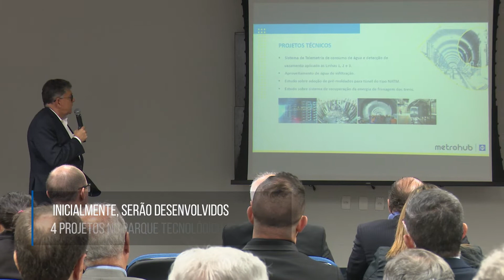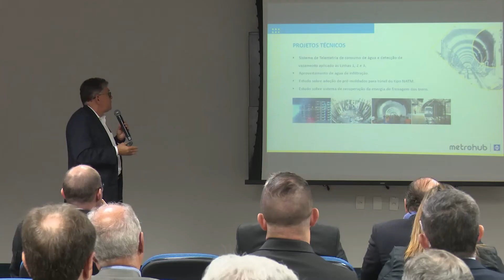Conheça o "Metrohub", polo de inovação do Metrô no Parque Tecnológico de São José dos Campos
Neste Dia da Criatividade, trazemos mais uma iniciativa inovadora do Metrô: o Metrohub, polo de tecnologia e desenvolvimento que já está funcionando no Parque Tecnológico de São José dos Campos (PqTec), maior centro de inovação do país.

Este polo de inovação do Metrô é gerido pelo Núcleo de Inovação e Tecnologia (NIT) da Companhia e visa desenvolver soluções inovadoras para a rede metroviária existente, bem como para as novas linhas em projeto. O objetivo é aumentar a competitividade do sistema frente aos demais modais de transporte, sobretudo os individuais, que, apesar de ineficientes e poluentes, cresceram como opção de deslocamento, principalmente durante a pandemia.

Inicalmente, o Metrohub vai desenvolver quatro projetos no PqTec: Sistema de Telemetria de consumo de água e detecção de vazamento; Aproveitamento de água de infiltração; Estudo sobre adoção de pré-moldados para túnel do tipo NATM; e Estudo sobre sistema de recuperação da energia de frenagem dos trens.

O PqTec foi a primeira instituição a obter o credenciamento definitivo do Sistema Paulista de Parques Tecnológicos no Estado de São Paulo e atualmente é o maior hub de inovação do Brasil, desenvolvendo ações de inovação aberta e programas de aceleração com grandes empresas como Nestlé, Samsung, Bayer e GM.